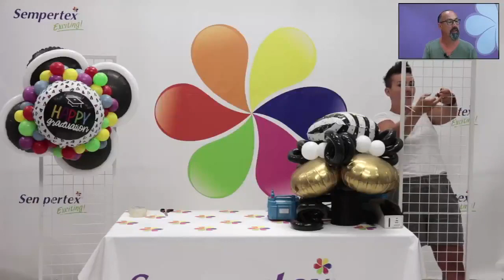BALLOON HANGER | How to make a playful hanger with Base Drops | Live Webinar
00:00 - Starting Soon
02:05 - Intro
11:45 - Start Design
29:01 - Denise get's scared of nothing
29:19 - Outro

Join Denise in the recording of our live webinar as she demonstrates how to create a delightful and fun door hanger using the innovative Base Drops from Grabo Balloons. This playful design can be effortlessly customized for any occasion, making it a must-learn technique.

Enjoy Creating!

Are you from Europe?

Or click on the link below to find your local Sempertex Distributor.